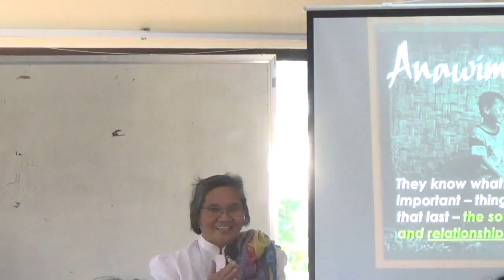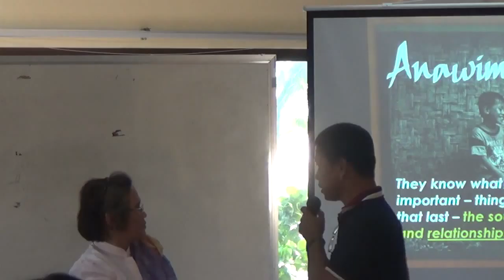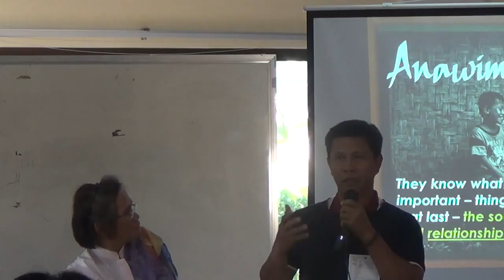02032015 Church of the poor 18